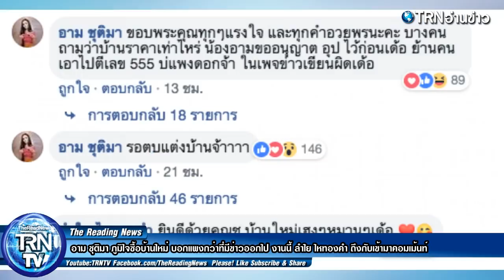อาม ชุติมา ภูมิใจซื้อบ้านใหม่ บอกแพงกว่าที่มีข่าวออกไป งานนี้ ลำใย ไหทองคำ ถึงกับเข้ามาคอมเม้นท์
งานนี้หลังจากที่นักร้องสาวโพสต์รูปบ้านหลังแรกของตัวเองลงไปในเฟซบุ๊กส่วนตัวไป ก็มีแฟนๆ เข้ามาคอมเมนต์ชื่นชมและยินดีกับสาวอามเป็นจำนวนมากกับของขวัญวันเกิดชิ้นใหญ่ชิ้นนี้ ซึ่งหนึ่งในนั้นก็คือนักร้องสาวรุ่นพี่ที่สนิทกันอย่าง ลำไย ไหทองคำ ก็เข้ามาแสดงความยินดีกับสาวอามด้วย

และหลังจากที่สาวอามลงรูปบ้านหลังใหม่ไป ก็มีคนเข้าใจผิดในราคาบ้านหลังนี้ โดยบางเพจเขียนว่าบ้านหลังดังกล่าวราคา 5 ล้าน จนสาวอามต้องออกมาชี้แจงเรื่องราคาบ้านว่าไม่ใช่อาจจะทำให้คนเข้าใจผิดได้ และมีอีกเพจ เผยราคาว่าบ้านหลังนี้มีมูลค่า 8 ล้าน เจ้าตัวก็ได้คอมเมนต์ว่า เพจนี้สื่อได้ถูกต้อง

ลำใย ไหทองคำ